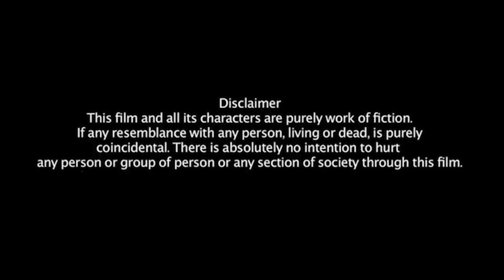SHORT MOVIES || KULFI MOVIES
TITLE -

ARTISTS - ISHIKA BHARDWAJ , POOJA NIMSHAH & ROUSHAN BHARDWAJ

DIRECTOR - PARAG SHARMA & KAMRUZ ZAMA